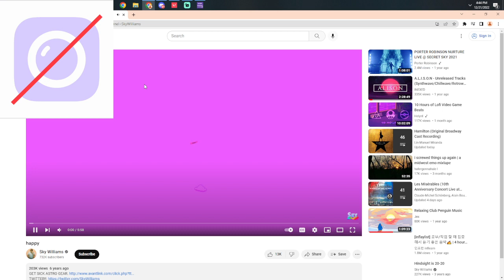yai can shoot through wall sometimes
Francis A. Schaeffer said it best proablly he wrote a book called "Escape from Reason"